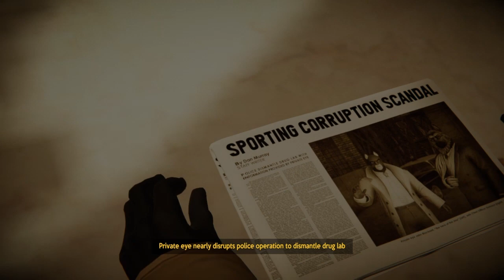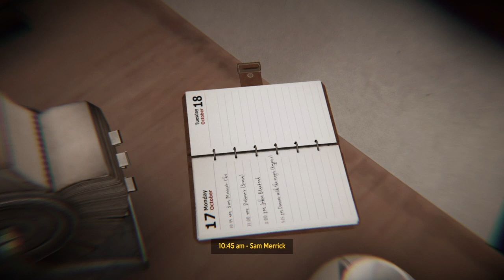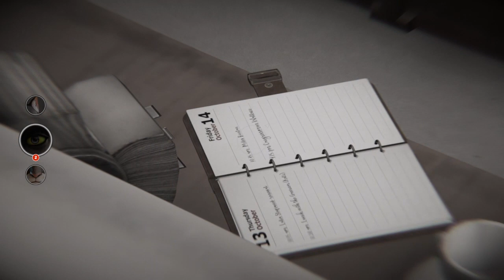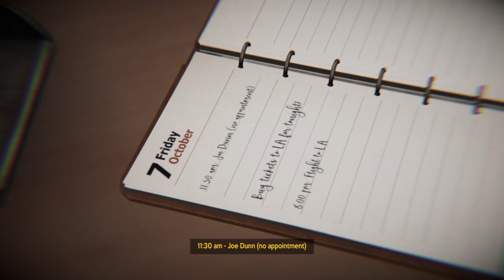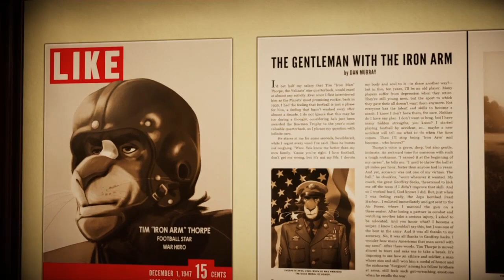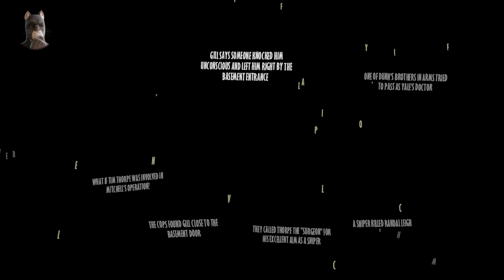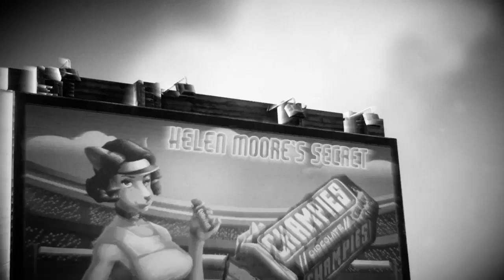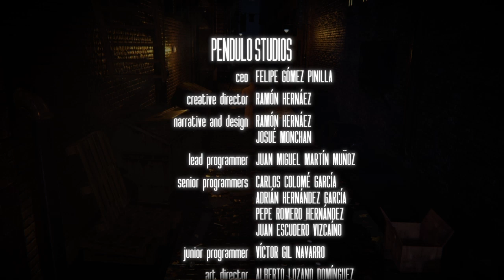Blacksad pt Finale